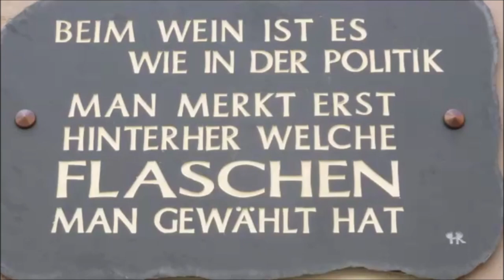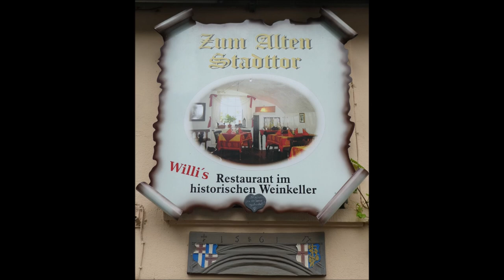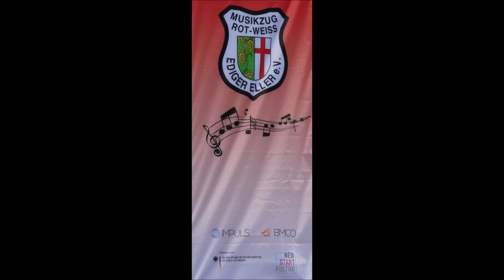Ediger-Eller an der Mosel * Einzug der Weinkönigin mit römischem Gefolge * Teil 1 * 12.08.2023